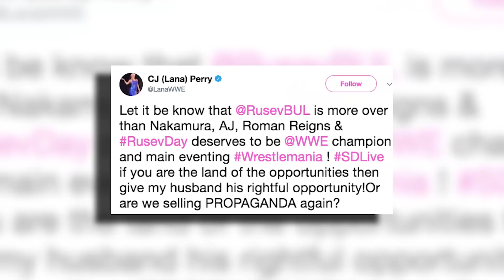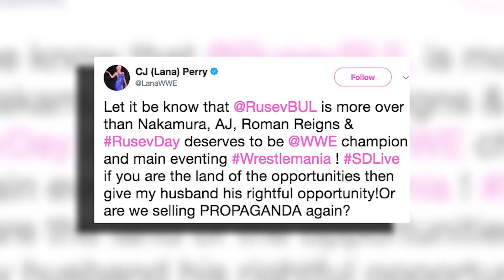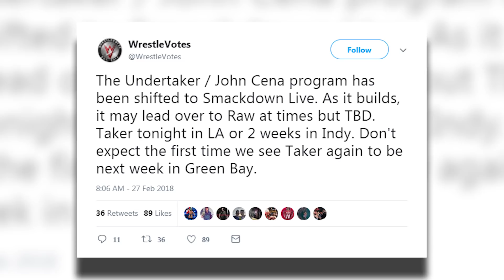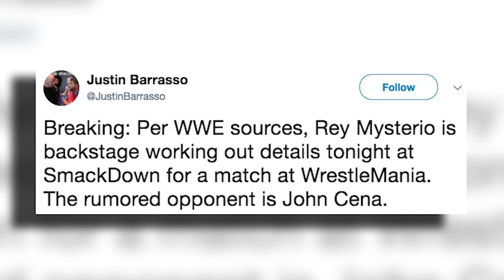Rusev SHOOTS On WWE! MAJOR WRESTLEMANIA MATCH LEAKED?! | WrestleTalk News Feb. 2018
Rusev shoots on WWE, major WrestleMania match leaked and more in this WrestleTalk News Feb. 2018...

John Cena vs Rey Mysterio at WrestleMania 34, via Sports Illustrated’s Justin Barrasso